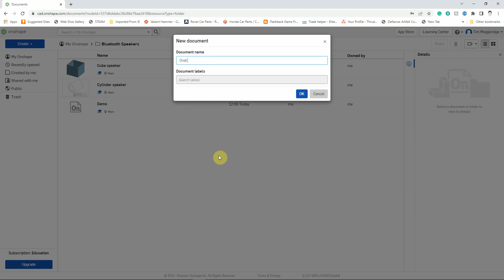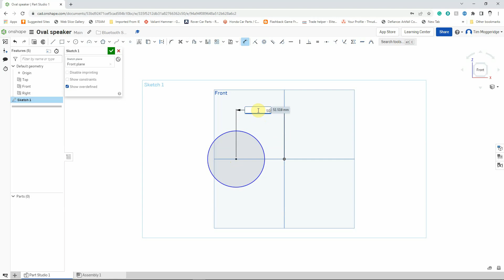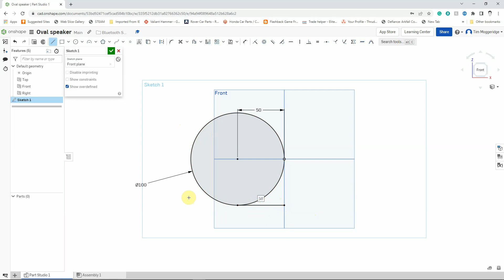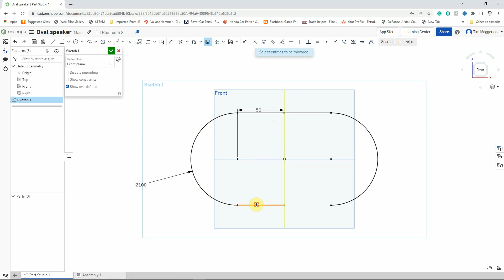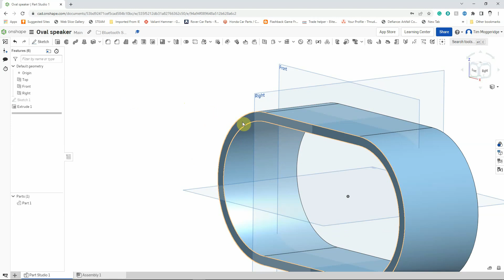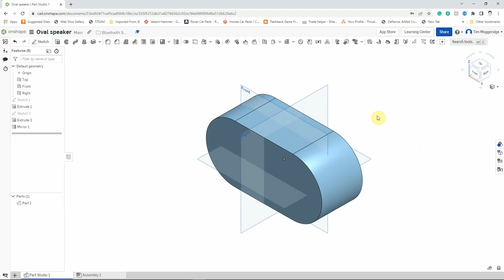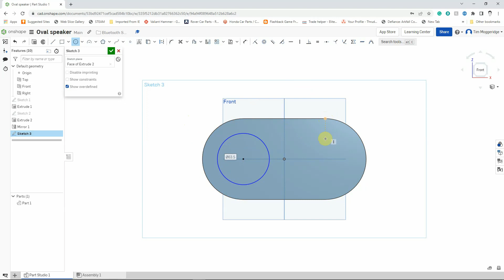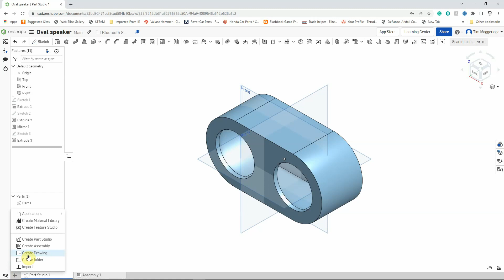BTS03 Oval Case Medium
An Onshape tutorial on how to model a simple oval Bluetooth speaker case.